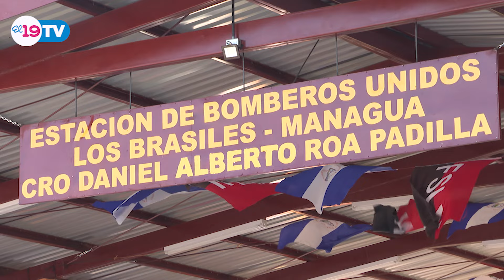Resumen Noticioso Martes 12 de Marzo del 2024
Para ver más información escrita, fotos y videos visite nuestro sitio web